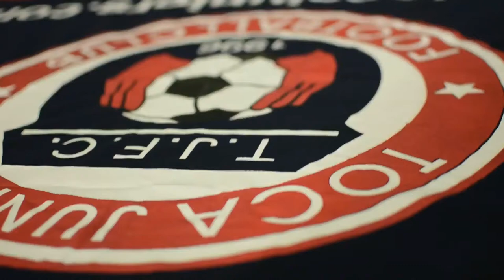TOCATV: Mundialito 2014 (City FC - Trophy Presentation - Champions)